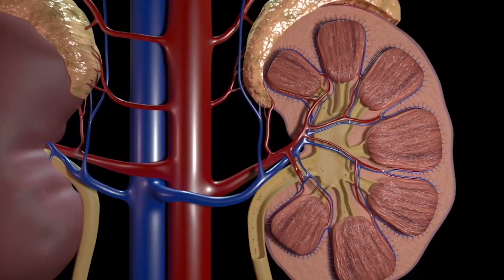Más del 50 % de jaliscienses viven con un tipo de daño renal | Jalisco Noticias